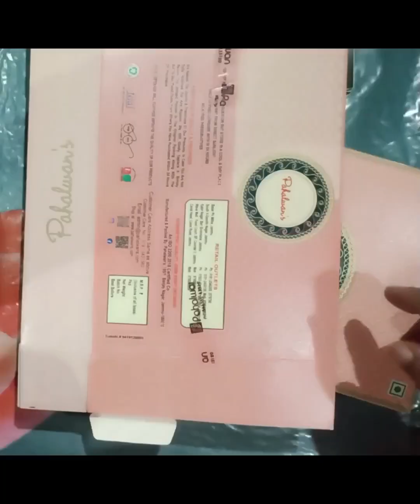HowtodrawMandalas/MandalaartforBeginners/easystepstodraw&colourMandaladrawings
Mandalas are typically symmetrical, spiral or feature design that rotate around the central axis.
 Either way, repetition is an important feature of Mandalas